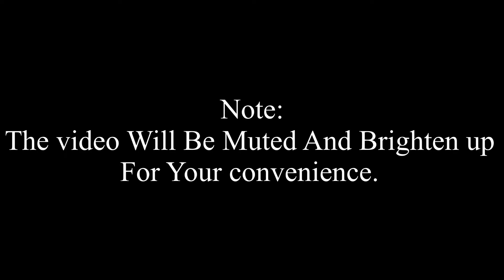Home Depot 2020-2022 12 Ft. Skeleton Demo Video